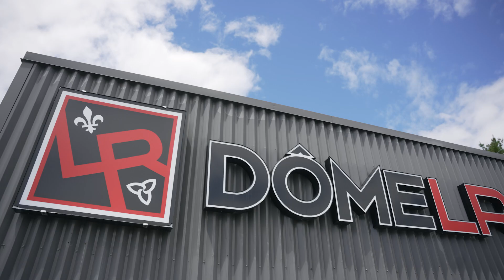Vidéo promo - LR Soccer 2022-2023